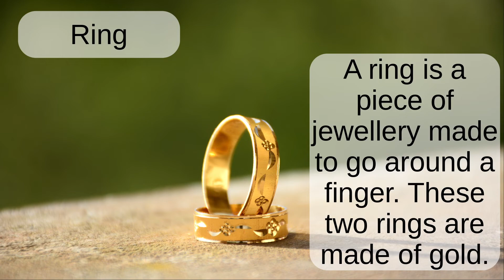Ring: English word pronunciation - Read Along (Australian Accent) with a picture